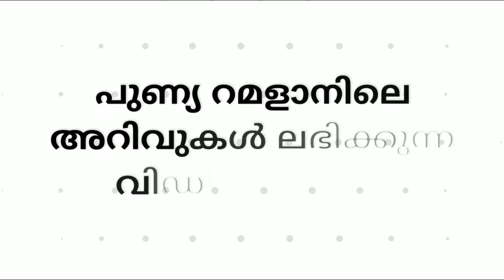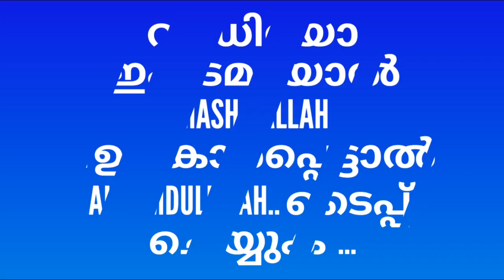Ramadan ഈ 3 കാര്യങ്ങള്‍ സൂക്ഷിക്കുക | ഇല്ലെങ്കിൽ റമളാന്‍ പാഴാകും 2019 islamic speech in malayalam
വീഡിയോ ഇഷ്ടമായാൽ  "ഇഹ്സാന്‍ മീഡിയ" സബ്സ്ക്രൈബ് ചെയ്യുക ബെൽ ഐക്കൺ ക്ലിക്ക് ചെയ്യുക